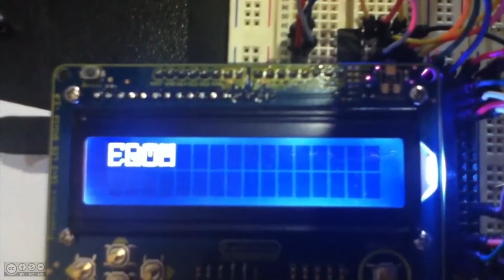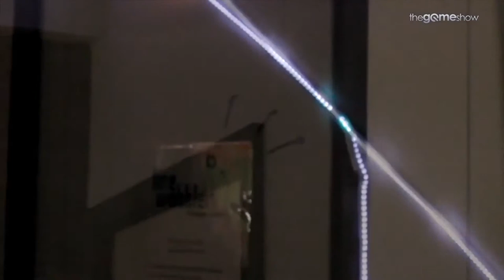Aula 1 - O que é uma Arduino